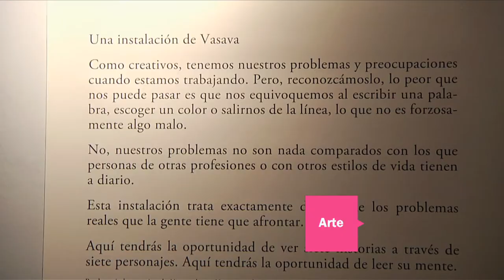Agenda Arca TimeOut: 1 al 15 de Enero de 2015